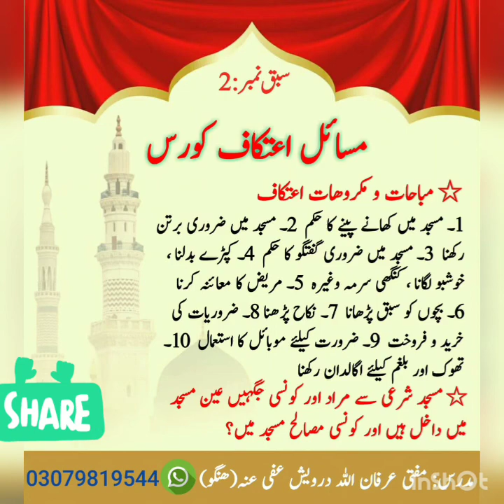مسائل_اعتکاف_کورس 2 حصہ دوم Masail itikaaf Course Lesson 2 Part 1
مسائل_اعتکاف_کورس ❷